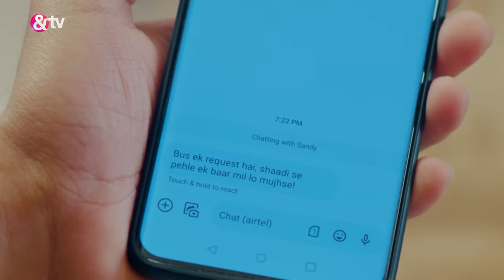Ghar Ek Mandir Kripa Agrasen Maharaj Ki | Ep.124 | Kundan, Sandy की शादी | Full Episode | AND TV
Show Name : Ghar Ek Mandir Kripa Agrasen Maharaj Ki
Producer/Star Cast : Shrenu Parik,Vishal Nayak,Sameer Dharmadhikari
Episode No : 124

Gendas devotion to Maharaj Agrasen is tested when circumstances compel her to challenge her father-in-law Kundan Agarwals patriarchal notions by taking over the responsibility of his beloved shop.

Click here  watch Webisode on YouTube ►PL_bx64ia-qJkRpXDUfAVVy8xjELjrnFpb
Click here  watch Quick Recap on YouTube ►PL_bx64ia-qJm7wnd5E9F1l252ZQbKfUsn
Click here  watch HIghlight on YouTube ►PL_bx64ia-qJlMFMDvSaFqnxYXtZaViVcy
Click here  watch Week In Shorts on YouTube ►PL_bx64ia-qJlOA1iLatYDwcDSqfLsqQ_m